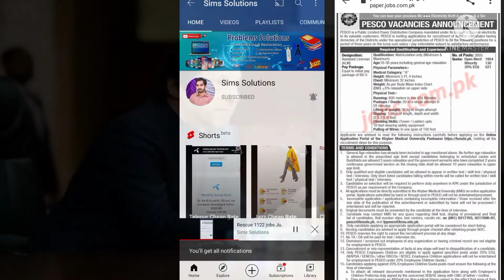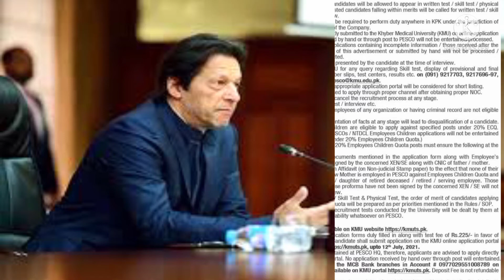Wapda jobs July 2024 | PESCO jobs 2024 | ALM online apply complete method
ALM post 2605 in PESCO Pakistan
Age requirement 18 to 30

wapda jobs,
wapda jobs in punjab 2021,
wapda jobs 2021 last date,
wapda jobs 2021 wapda jobs 2021,
latest wapda jobs in pakistan 2021,
wapda jobs 2021 latest,
new jobs 2021,
wapda job 2021,
wapda jobs 2021 KPK